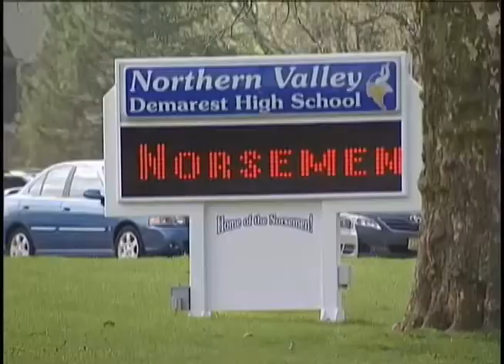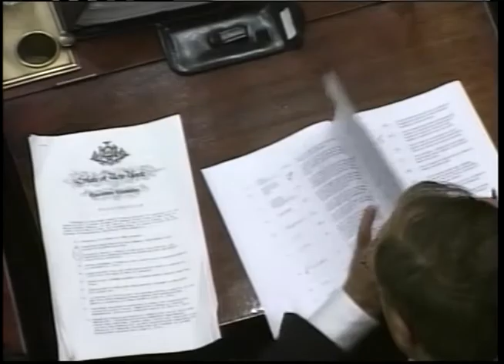ESTUDIANTES INDOCUMENTADOS EN ESTADOS UNIDOS DE NORTEAMERICA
ENLACE MEXICO 120528